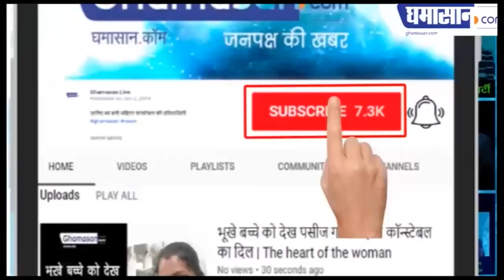भाजपा कार्यकर्ताओं को कलेक्टर डिप्टी कलेक्टर ने थप्पड़ क्यों मारे | Madhya Pradesh Rajgarh News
नागरिकता कानून के समर्थन में आए थे कार्यकर्ता